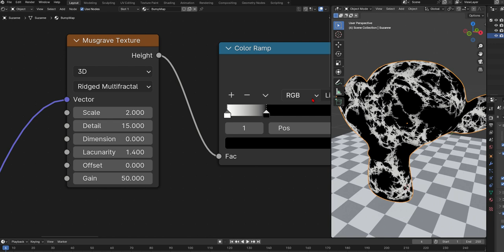Blender Material 158 不規則性の高いひび割れの作り方 Musgrave Texture Tweak=Scale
p162

これにより、ひび割れのもとになる白黒模様が完成した